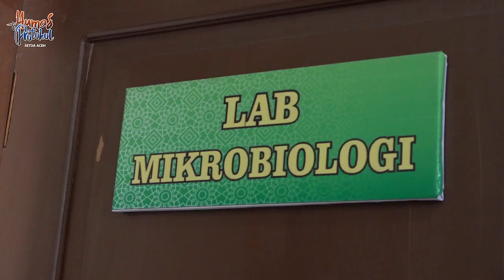Plt Gubernur Serahkan Sertifikat Halal Untuk Pelaku Usaha